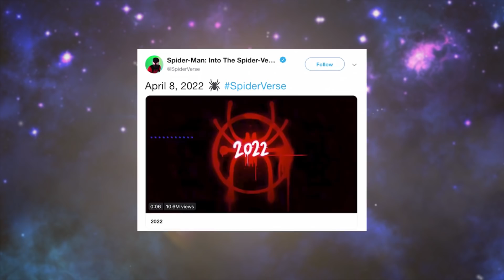แกะตัวอย่างและแมงมุมตัวใหม่ในSpiderman into the Spiderverse 2 - Comic World Daily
ติดตามชีวิตผมได้ที่ Instagram: moncomicworld